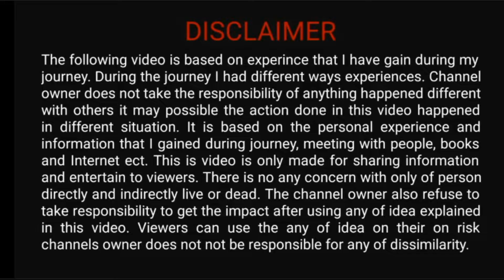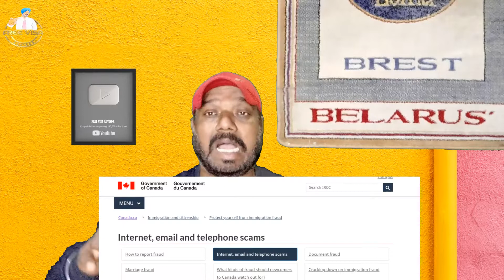IRCC Big Alert Update II Scam Alert By IRCC II Latest Update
This is created based on knowledge and self-experience during travel in different countries. The idea is only to share the best knowledge with viewers in an entertaining way. The following video is based on the experience that I have gained during my journey. During the journey, I had different ways experiences. The Channel owner does not take responsibility for anything that happened differently with others it may possibly the action is done in this video that happened in a different situation. It is based on the personal experience and information that I gained during the journey, meeting with people, books, and Internet, etc. This is video is only made for sharing information and entertaining viewers. There is no concern with only of a person, directly and indirectly, live or dead. The channel owner also refuses to take responsibility to get the impact after using any of the ideas explained in this video. Viewers can use any of the ideas on their own risk channels owner does not be responsible for any dissimilarity.

IRCC Big Alert Update
Latest Visa news,
immigration news,
immigration latest update,
canada news,
ircc canada news,
ircc updates,
canada immigration,
IRCC big alert,
canada pr visa,
IRCC big updates,Big Update Today,

keep watching and wait for the next exciting video